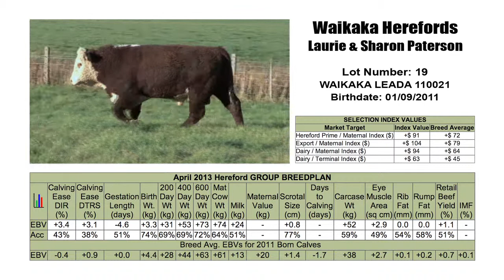LOT 19 : WAIKAKA LEADA 110021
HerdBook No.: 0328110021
Sex: Male
Horn: Pure Horned
Tattoo: 110021
Birth Date: 01/09/2011
Calving Year: 2011
Sire: LEADER 07 220
Dam: WAIKAKA LEONORA 072 (ET) (SBM)
Breeder: MR L J & MRS S M PATERSON
Current Owner: MR L J & MRS S M PATERSON